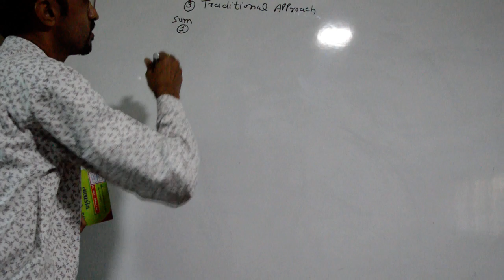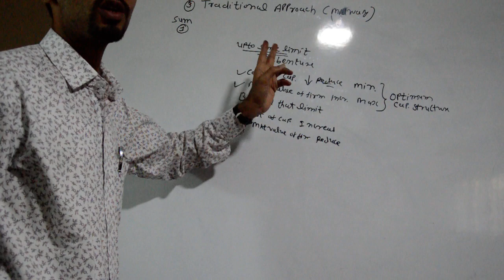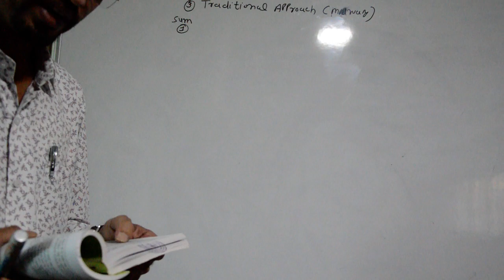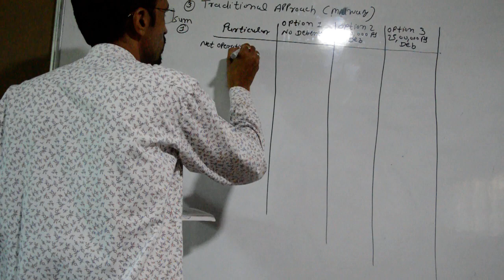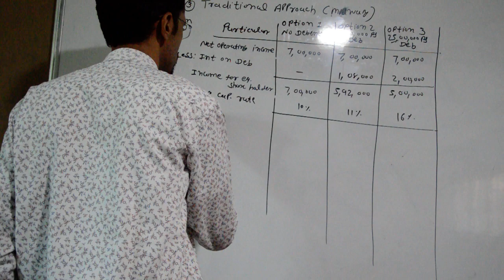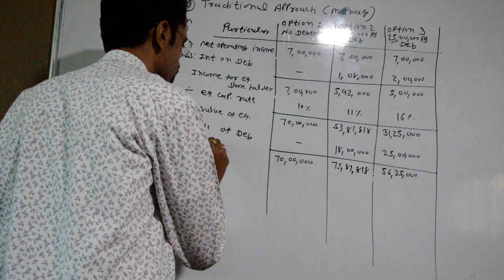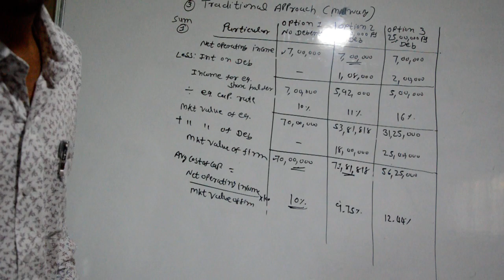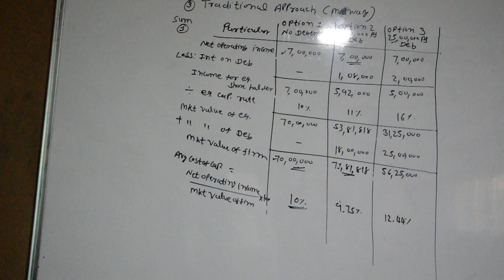L7 U2 FA 3E